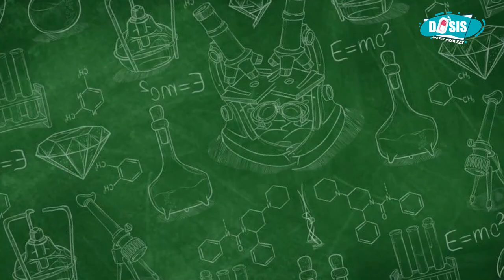OLAH RAGA PENTING BAGI KAUM BERUMUR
pada video kali ini kita akan membahas tentang pentingnya olahraga bagi kaum berumur. Olahraga bukan hanya penting bagi orang muda, tapi juga sangat penting bagi kaum berumur untuk menjaga kesehatan dan meningkatkan kualitas hidup.

Dalam video ini, kita akan membahas beberapa manfaat olahraga bagi kaum berumur, seperti:

Menjaga kesehatan jantung dan sistem kardiovaskular
Meningkatkan kekuatan otot dan kekuatan tulang, sehingga dapat mencegah osteoporosis
Meningkatkan fleksibilitas dan keseimbangan tubuh, sehingga dapat mencegah cedera akibat jatuh
Mengurangi risiko penyakit kronis, seperti diabetes, kanker, dan penyakit Alzheimer
Meningkatkan mood dan kesejahteraan mental, sehingga dapat mengurangi risiko depresi dan kecemasan
Kita juga akan membahas jenis olahraga yang cocok bagi kaum berumur, seperti jalan santai, yoga, bersepeda, dan senam aerobik ringan.